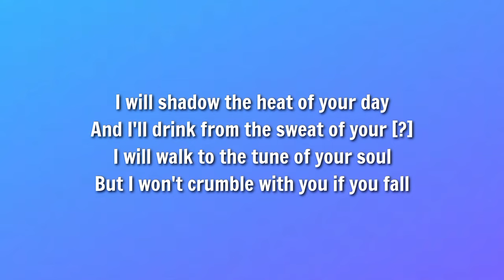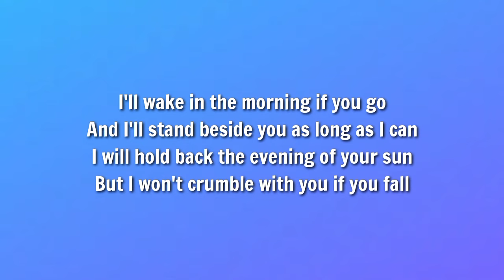Tom Jones - I Won’t Crumble with You If You Fall (Lyrics)